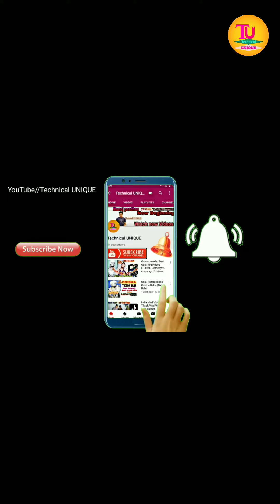Comedy Video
Hi friendzzzz.

I hope u enjoy select funny video.